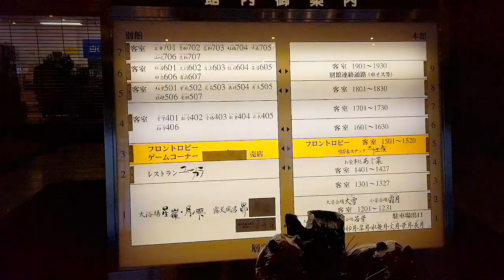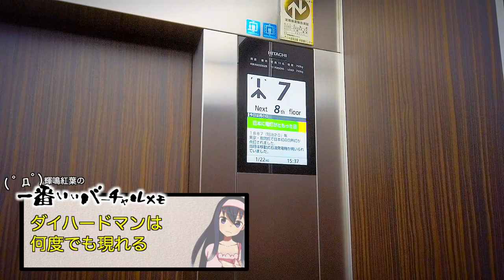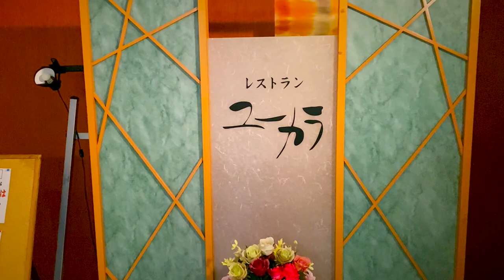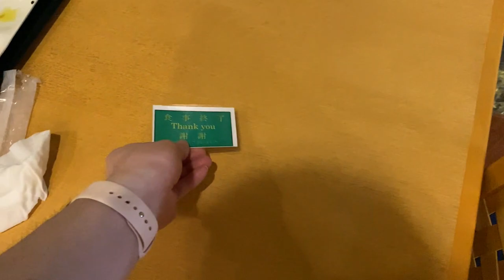層雲峡でひとり新年会！層雲峡観光ホテル宿泊レポ【vt_050】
( ﾟдﾟ)主目的はただ温泉入ってウェーイするだけです……が、ついでに氷瀑まつりをルミナスダイアリーで取り扱おうと思います。

　Breakthrough_ace.輝鳴
●キャラクターデザイン・キービジュアル：
　そらのん
●ルミ・ミレーニア オリジナルキャラクターデザイン：
　なか
●3Dモデルデザイン
　蒼水ゆい
　KMBL